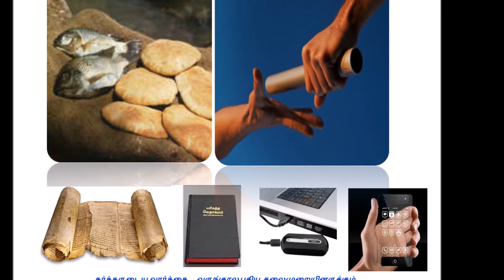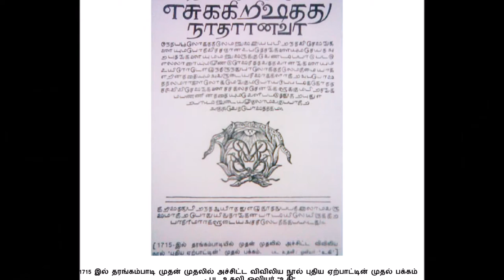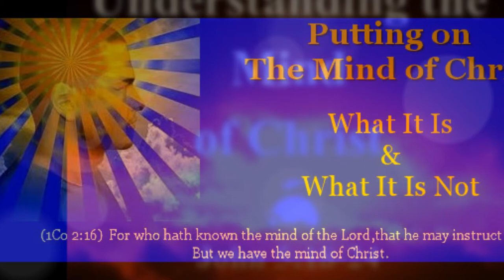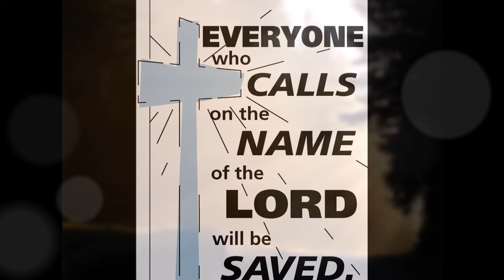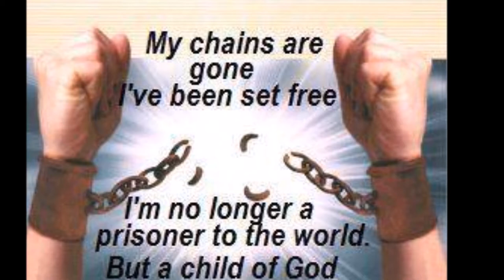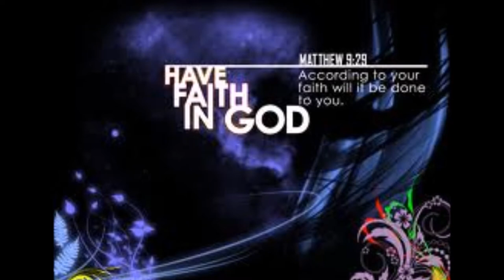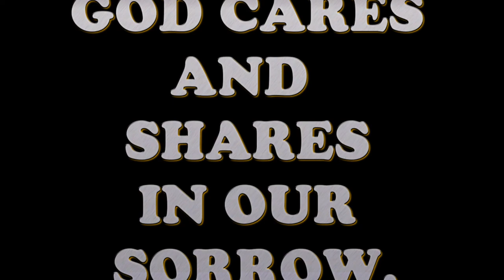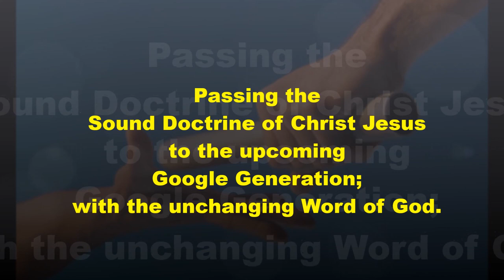Tamil Christian Message - Dr. R. Jayakumar - பொறமை என்னும் புற்றுநோய் - Numbers 12 Part I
Tamil Christian Message - Dr. R. Jayakumar - பொறமை என்னும் புற்றுநோய்  - Miriam and Aaron jealous of Moses - Numbers 12 - Pat I of II
Miriam and Aaron jealous of Moses (Numbers 12:1-2)
Moses was the most humble person on earth (Numbers 12:3)
God instructed Miriam, Aaron and Moses to come to the tent of the congregation (Numbers 12:4-5)
God rebuked Aaron and Miriam for speaking against Moses (Numbers 12:6-9)
God punished Miriam with leprosy (Numbers 12:10-13)
Miriam was put outside the camp for 7 days until she was brought back (Numbers 12:14-15)